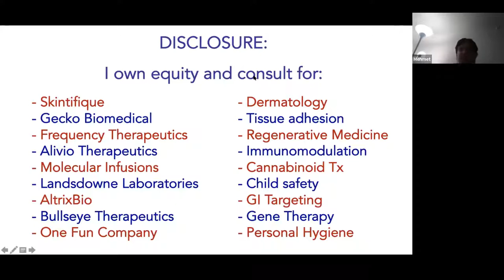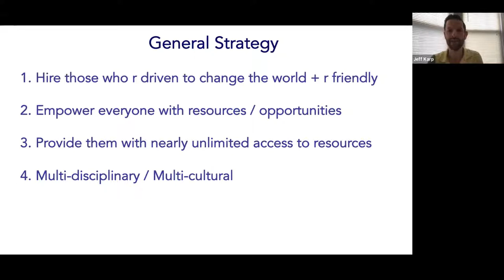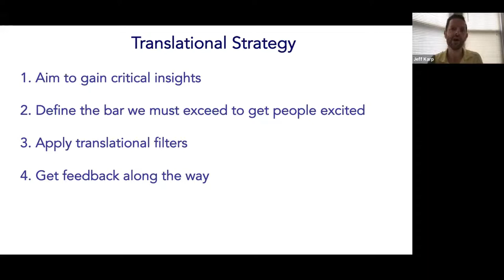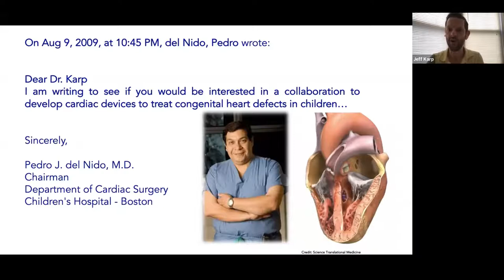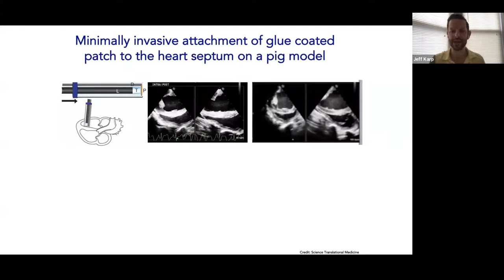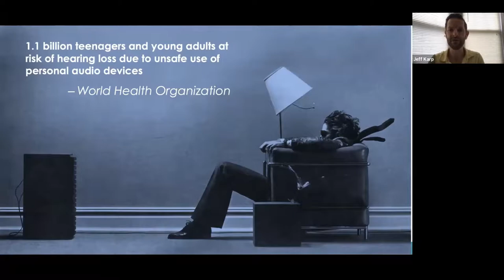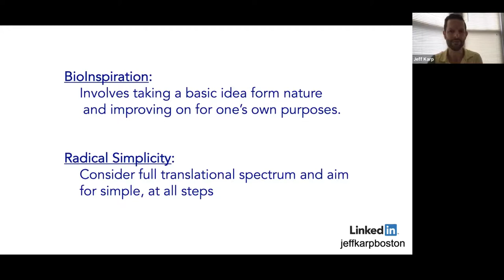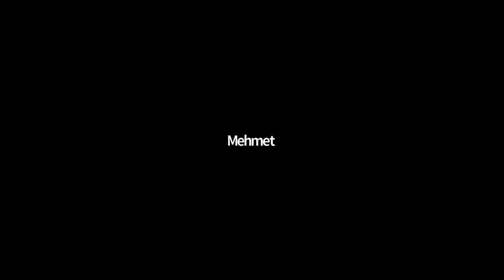Terasaki Talks Presents: “Towards Accelerated Medical Innovation”, Presenter: Dr. Jeff Karp